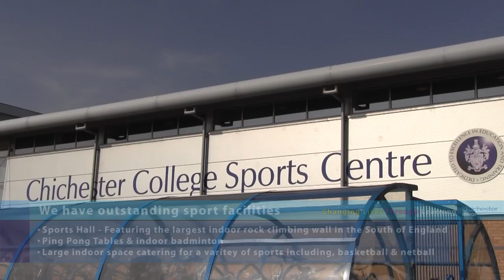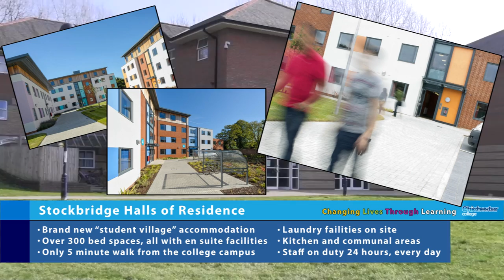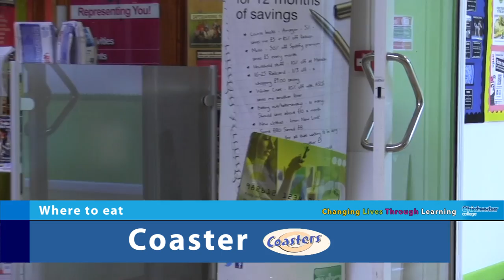Studying Higher Education at Chichester College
Are you thinking about studying a higher education course? Why not study at Chichester College. Watch this video to find out how Chichester College can help you!

Cee Cee Productions does NOT own the songs used in this video. These songs are purely used fro education purposes!